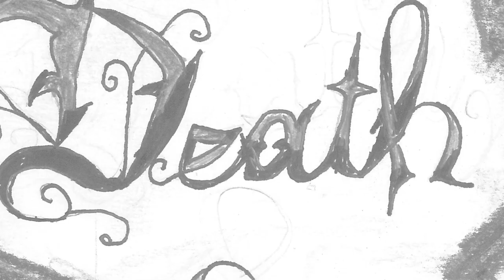15 Minutes by Gregory Vincent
A creative project of combining illustrations and hip hop. Going over multiple beats and styles for 15 minutes and mentioning each illustration throughout while using dope shots from around the island of Oahu.

0:11
1:20
2:28
3:22
4:42
5:45
6:14
7:05
8:09
9:15
10:23
11:18
12:20
13:13
14:02